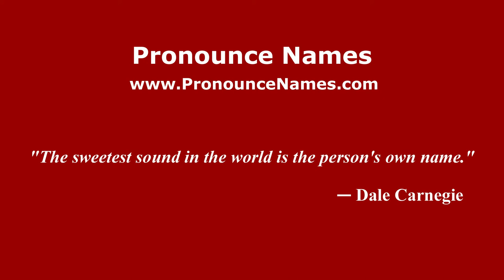How to pronounce Cecon (Italian/Italy) - PronounceNames.com